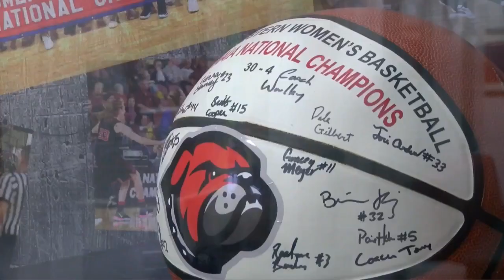Britt Cooper lands 'dream job' in Montana Western head coaching position